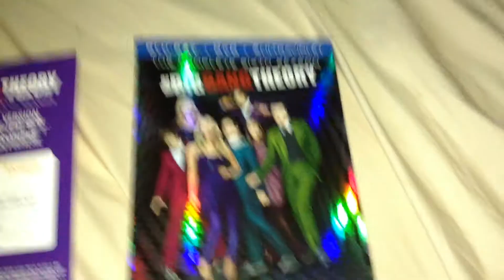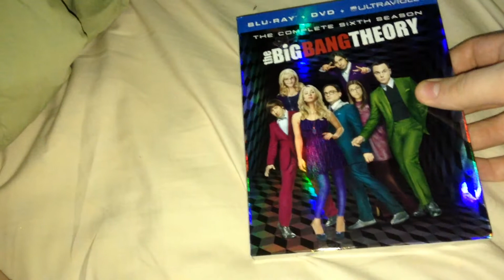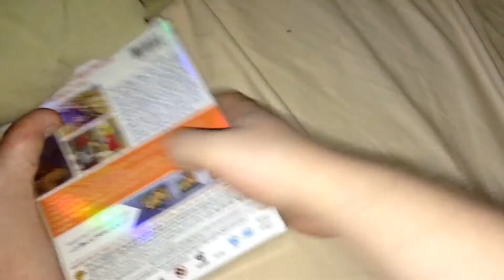The Big Bang Theory Season 6 Blu-Ray/DVD/Digital HD Unboxing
2567.) That's right, I double dipped. Worked out though, since I got the  Ultraviolet code & I got this for less than $10 on eBay, so...yeah.